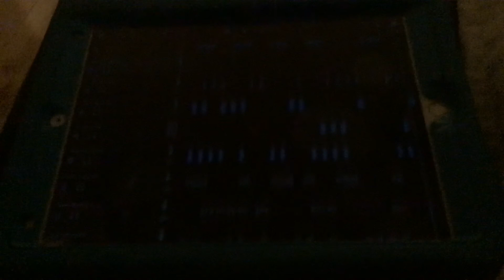I also have a Caillou Island in the name of Caillou Island but with all fricking 6 elements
Yes there can be multiple weirdo islands with their names on them.